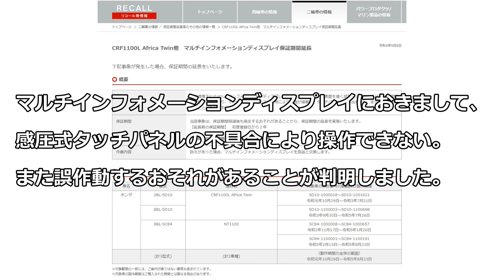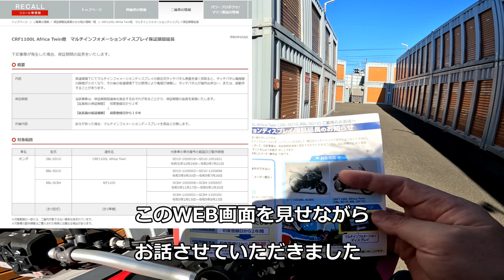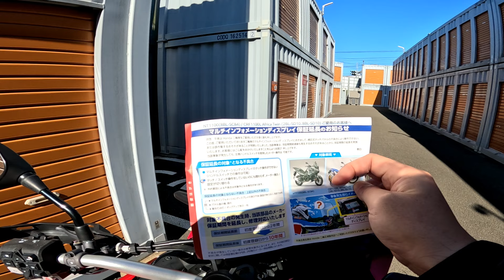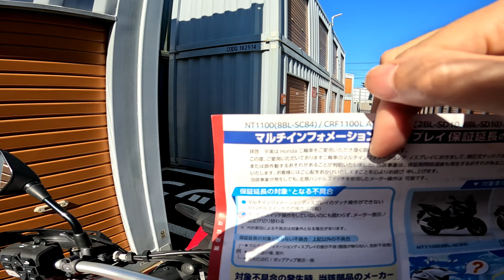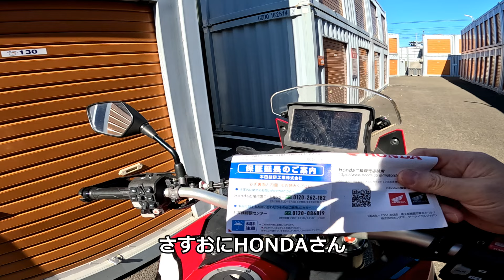実際の不具合状態画面を交えながらディスプレイ不具合問題と対応およびその顛末を話します【HONDA/ホンダドリーム/アフリカツイン/CRF1100L Africa Twin DCT STD】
現代のバイクはスマホです。新技術を導入していけば、おのずと、こういったことは避けて通れません。

（注意）ディスプレイ不具合の原因や要因はあくまで私個人の経験からくる推察であり科学的な根拠に基づいたものではありません。